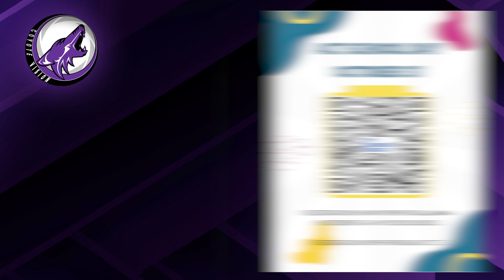Anna High School Announcements | SEP 25 2024